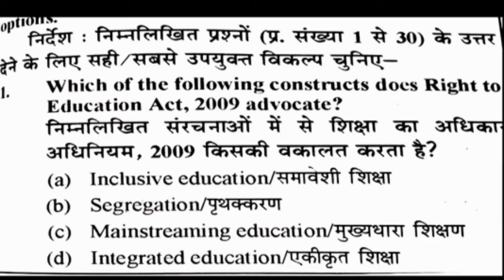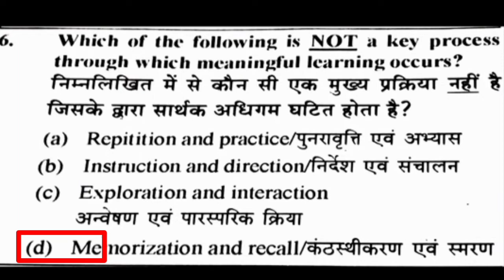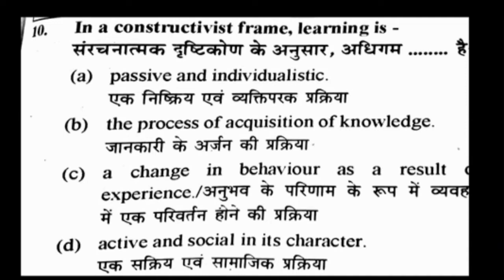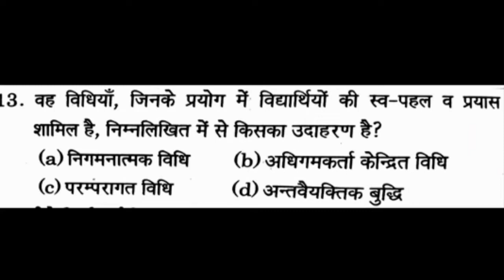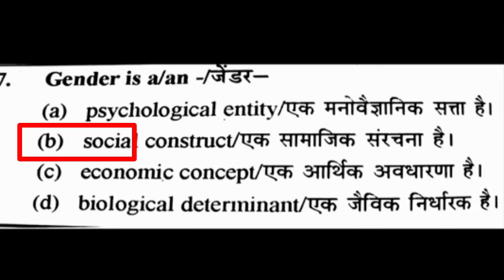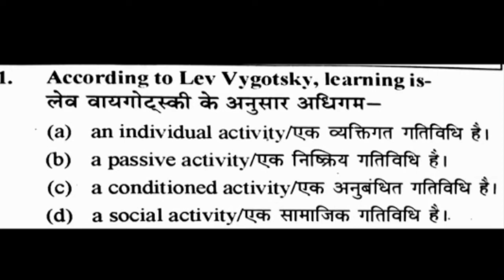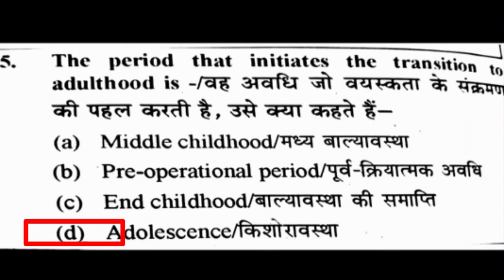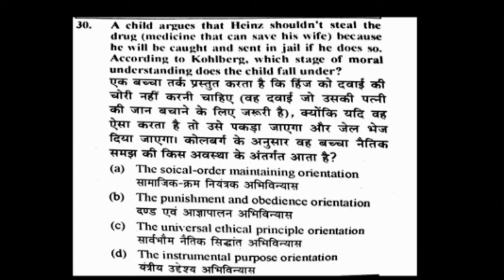CBSE द्वारा अनुमोदित CTET 07/07/2019 का हल प्रश्न पत्र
CTET का पैटर्न समझने के लिए 07/07/2019 का हल प्रश्न पत्र